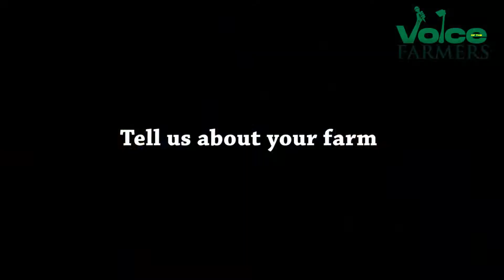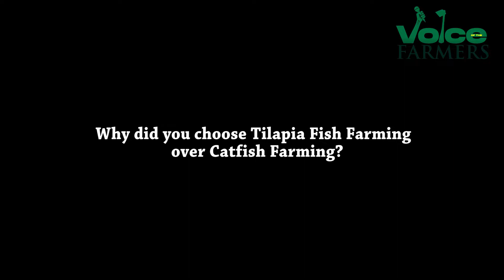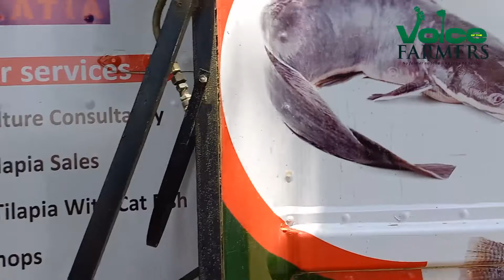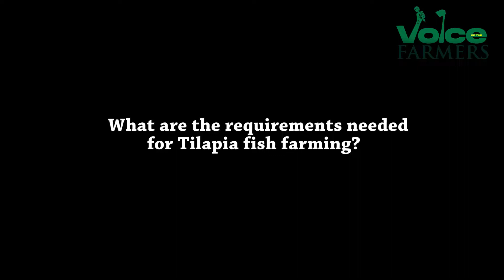I wrote officially to PHCN in 2014 to disconnect Latia Farm from the National Grid. Why?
Mr Nurudeen Tiamiyu Director at Latia Global Investment also The National Vice President for Tilapia Fish Farmers in Nigeria said he prefer Tilapia Fish Farming to Catfish Farming. He also said he officially wrote to PHCN to disconnect Latia Farm from the National Grid.